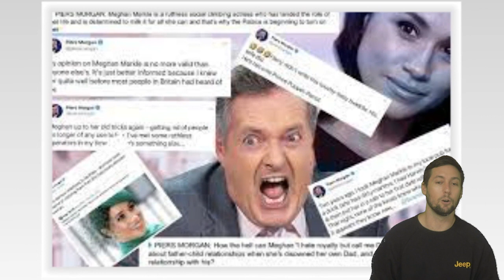Piers Morgan to s-h-ock Meghan Markle & supporters when giving ev-idence of her b-ull-ying la-wsuit?